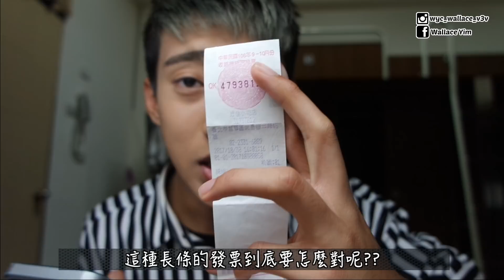台灣發票容易中獎?! 來跟我一起對發票!!~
這條影片證實了台灣的發票到底容不容易中獎呢??
我頻道會不定時上傳關於台灣的影片

* 使用Final Cut Pro X  編輯影片
* 使用SAMSUNG NX3000 相機錄製+收音